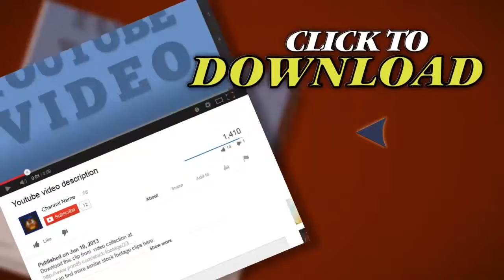Snake Hunting Hd. Stock Footage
Thank you for visiting our page Snake Hunting Hd. Stock Footage"